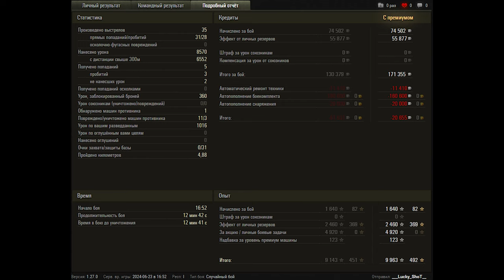World of Tanks Object 590 - New Tank !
Zekin60fps
Wot replays

16.50

Object 590 wot,Object 590,объект 590 обзор,Объект 590,object 590 world of tanks,wot object 590,obj 590 wot,obj 590 world of tanks,world of tanks obj 590,world of tanks,wot replays,wot,object 590